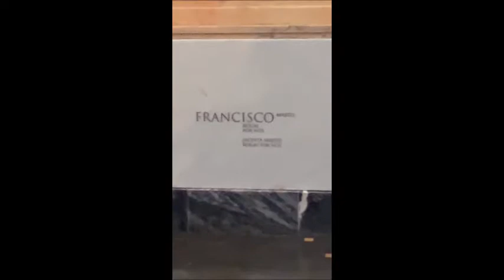9 OUR VISIT TO FATIMA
OUR PILGRIMAGE TO PORTUGAL
ST. PETER'S UNIVERSITY, COORDINATED BY DR JON D. BOSHART
FINE ARTS DEPARTMENT